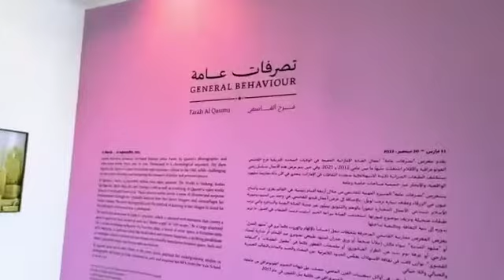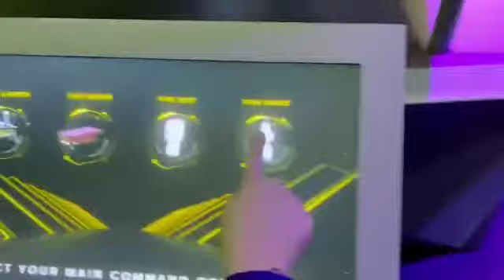AIMEN KHAN FIRST TRIP WITH AMAL & MUNEEB AT UAE FIRST VIDEO OF AIMEN KHAN||CREATIVE PHOTOGRAPHY ❤️